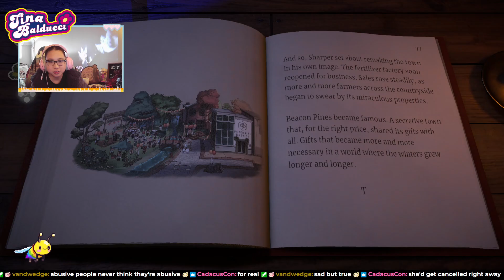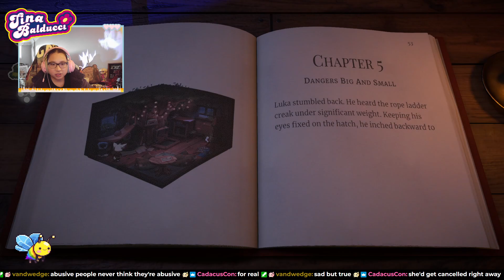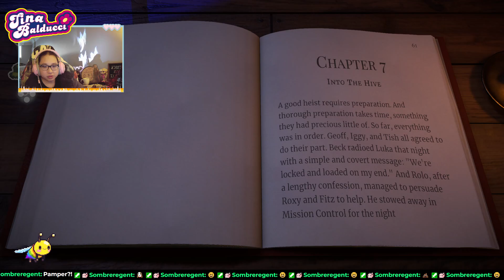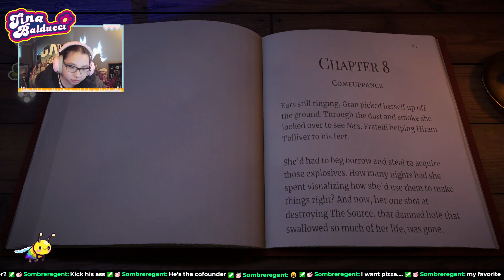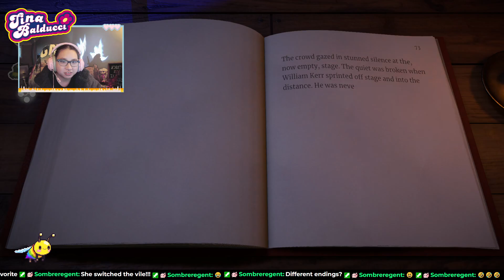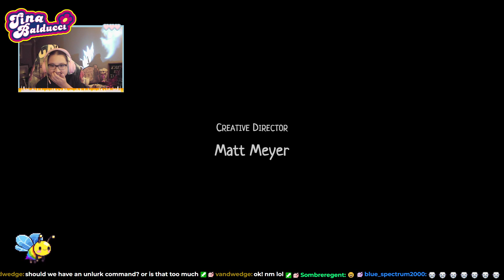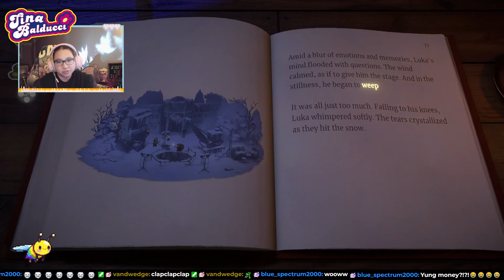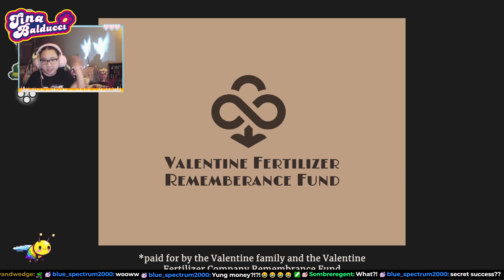The End | Beacon Pines | First Playthrough | Pt. 3